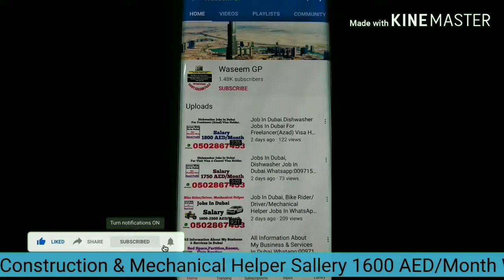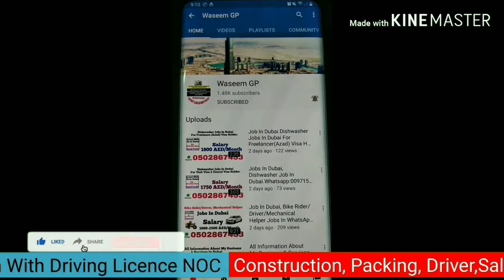Waiter,Cleaning, Bike Rider,Accountant, Manager Jobs In Dubai. WhatsApp:00971502867453